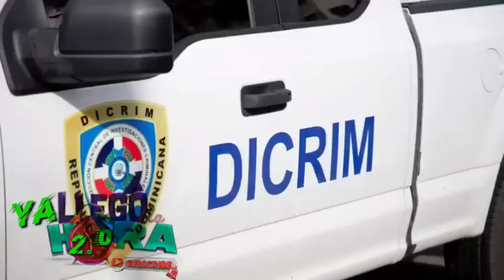Último minuto!! La Dicrim Acaba de Demantelar El Punt0 Del Nombrado ROBERT & CAPTURÓ A Tres...